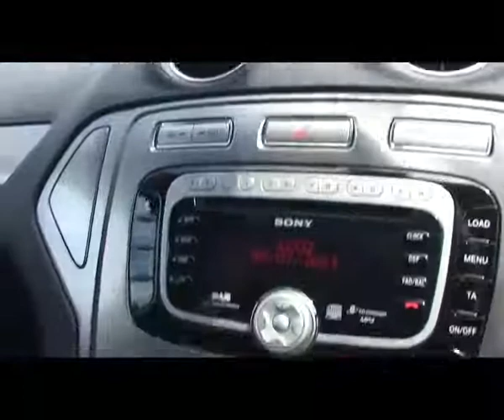JZE Ford Mondeo